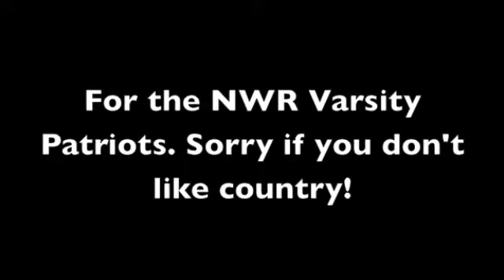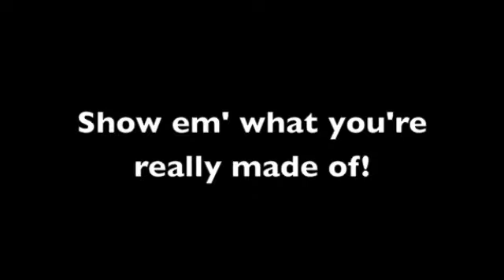patriots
no audio infringement intended!
I DO NOT CLAIM AUDIO RIGHTS!!!